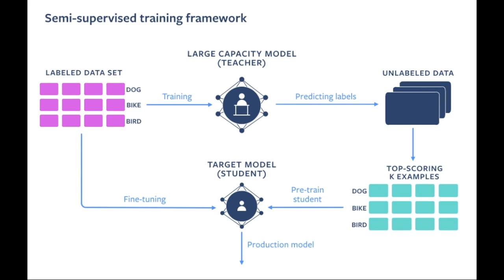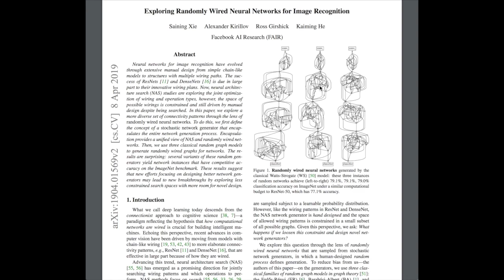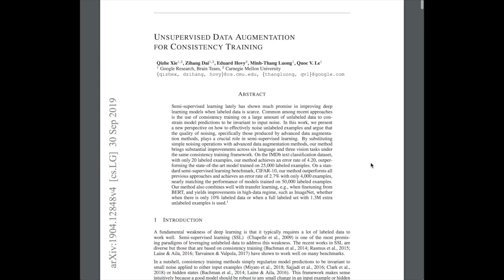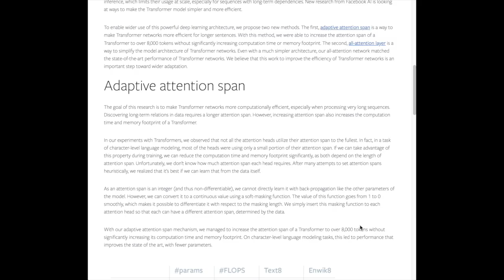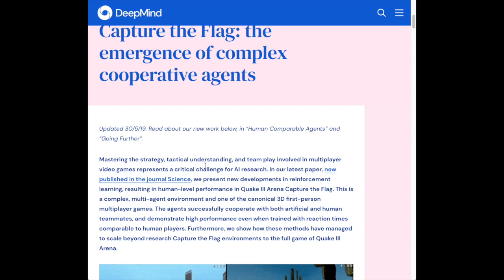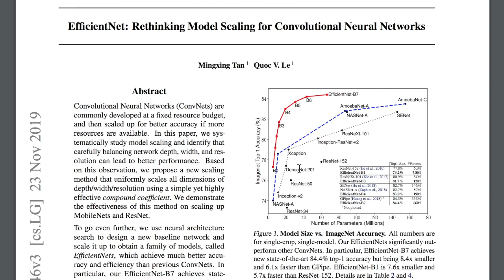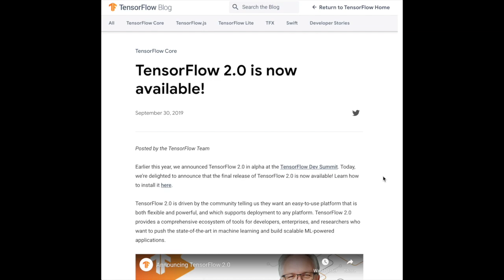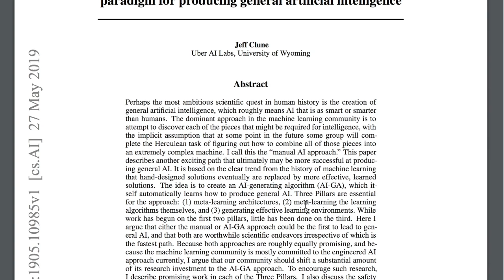Artificial Intelligence in 2020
This video recaps developments in AI from 2019! Happy New Year!